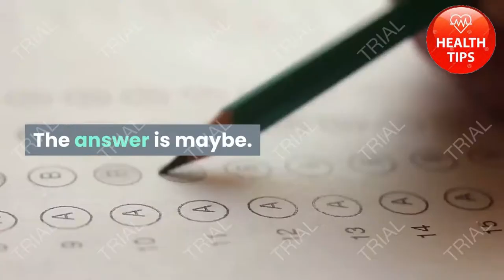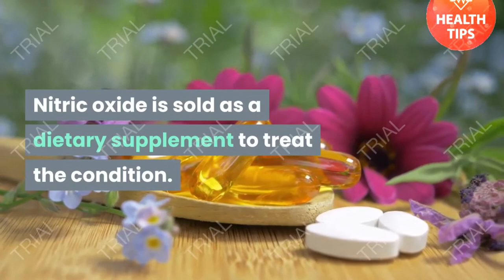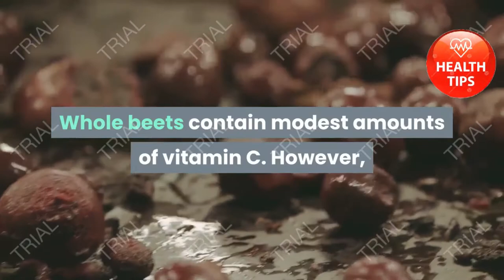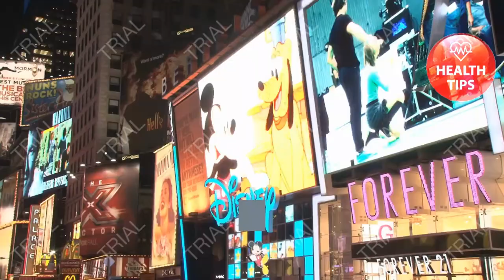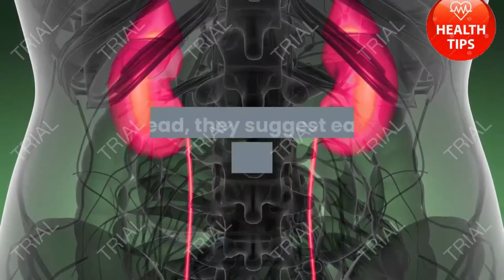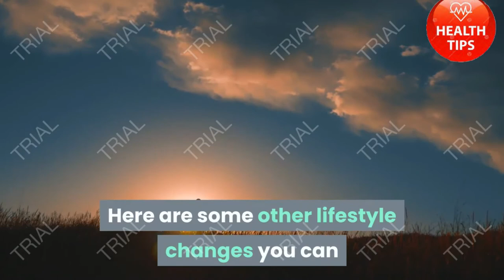Is Beet Juice a Natural Treatment for Erectile Dysfunction II HEALTH TIPS 2020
Is Beet Juice a Natural Treatment for Erectile Dysfunction (ED)?
Erectile dysfunction, also called ED or impotence, causes men to have difficulty getting an erection or maintaining it during sex. It’s common in older men. Occasional ED isn’t usually a reason for concern. Chronic ED may cause extreme anxiety and lead you to seek treatment.

You may have heard that beet juice is a natural remedy for ED, but does it help? The answer is maybe. Read on to learn more.

What the research says
Any evidence supporting beet juice for ED is anecdotal. There are no scientific studies on beet juice for ED.

One cause of ED is high blood pressure, because it may damage blood vessels and disrupt blood flow to the penis. That disruption of blood flow can cause ED.

Some research has shown beet juice lowers blood pressure. According to a 2014 study, drinking one cup of beetroot juice daily lowers blood pressure as well as some types of blood pressure medication. In theory, if ED is caused by high blood pressure, regularly drinking beetroot juice may improve symptoms.

High blood pressure doesn’t just impact men in the bedroom. It may cause a low sex drive in women. It can also decrease blood flow to the vagina and impact how a woman’s body responds to sex. Hypothetically, women who drink beet juice may also experience better libido.

Nitric oxide and ED
Beet juice is high in nitrates. Your body turns nitrates into nitric oxide. Nitric oxide, a gas naturally produced by the body, may help prevent ED. Nitric oxide is sold as a dietary supplement to treat the condition.

Research has shown nitric oxide serves as a vasodilator to open blood vessels and helps maintain pressure in the corpus cavernosum to sustain an erection. The corpus cavernosum is sponge-like erectile tissue that is rich in blood vessels. When an erection occurs, brain and nerve signals cause the corpus cavernosum to relax and become engorged with blood. The blood becomes trapped and triggers an erection.

How to use beet juice
The best way to get beet juice is to make it yourself by processing fresh beets, including the greens, through a juicer. You can also purchase bottled beet juice at most natural health stores or juice bars. Some stores also sell shots of fresh beet juice.

Beets are naturally sweet, so you don’t have to add sweetener to make beet juice taste good. To cut the sweetness, juice a carrot or celery stalk with the beet. Beets also pair well with ginger, apples, and oranges.

There’s no approved recommended daily allowance for beet juice. If you have a medical condition that may be impacted by drinking beet juice, talk to your doctor to determine how much is safe for you to drink.

Health benefits of beets and beet juice
Aside from lowering blood pressure, beet juice has other health benefits. Beets contain small amounts of most essential vitamins and minerals such as:

iron
potassium
manganese
One small beetTrusted Source provides almost a quarter of the daily recommended value of folate. Folate is a B vitamin that helps prevent neural tube defects in unborn babies.

Whole beets contain modest amounts of vitamin C. However, beetroot juice isn't a good source. Vitamin C is lost during juicing and storage.

Whole beets are also a good source of fiber. The fiber in your diet helps keep your bowels regular, promotes weight loss by keeping you fuller longer, and may lower cholesterol.